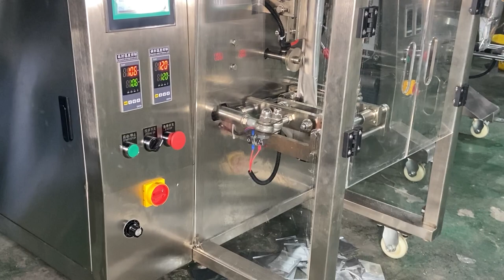How to pack powder in 3 sides seal sachet? Automatic vertical powder packing machine